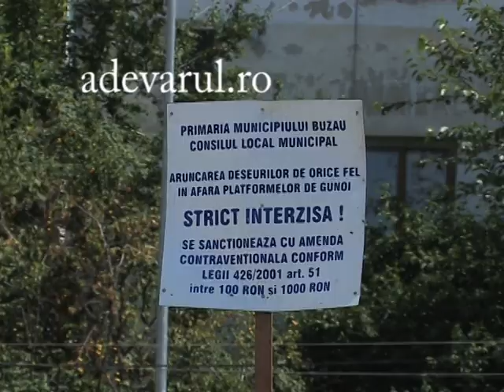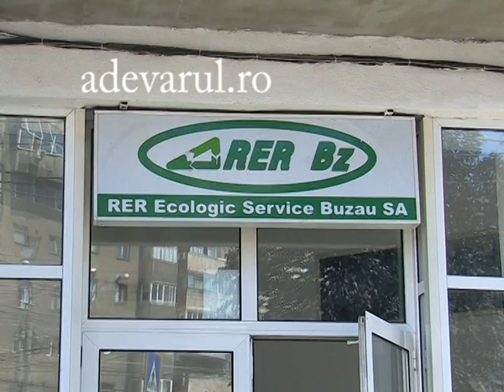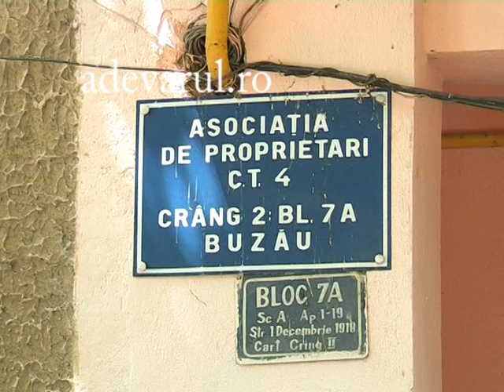gunoi rer adv